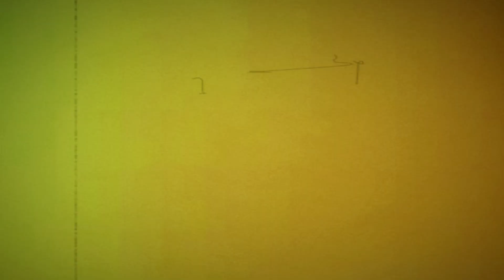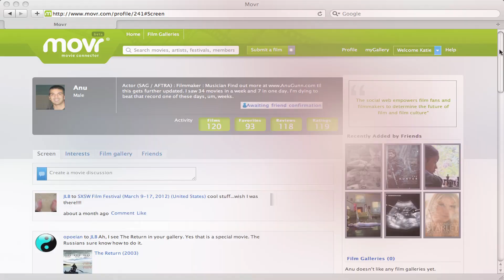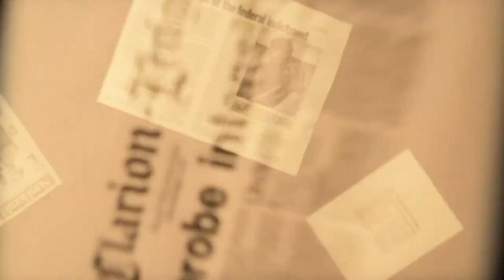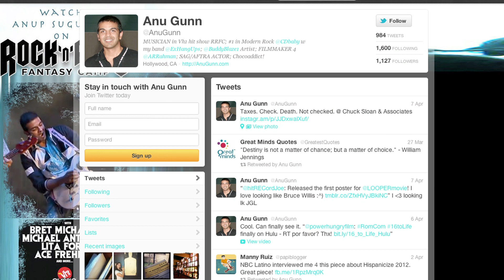Movr CEO Antony Hing Interviews Award Winning Filmmaker & Actor Anu Gunn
Movr, a social media site designed to connect film buffs with filmmakers. Discover movies socially.

Edited by Katie Covell